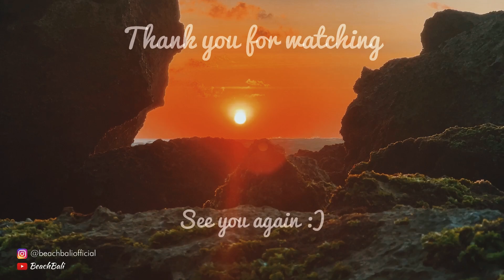LEGIAN BEACH BALI - Sunset spot di Bali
Legian Beach is one of the popular beaches in Bali. The location is very strategic close to hotels, villas, bars, restaurants, shopping centers and cafes. Because it is in front of the Padma Hotel, Legian beach is also known as Padma beach. Legian Beach has a very beautiful sunset and is also one of the favorite spots for surfing.

• The distance from the Ngurah Rai airport : 20 minutes
• Activities : Surfing, enjoy the sunset, sunbathing

Beach Bali Channel
Pantai Legian adalah salah satu pantai  populer di Bali. Lokasinya sangat strategis dekat dengan hotel, villa, bar, restoran, shoping center dan cafe. Karena berada di depan Hotel Padma, pantau Legian dikenal juga dengan nama pantai Padma. Pantai Legian memiliki sunset yang sangat indah dan juga menjadi salah satu spot favorit untuk surfing.

• Jarak dari bandara Ngurah Rai : 20 menit
• Aktivitas : Surfing, enjoy the sunset, sunbathing